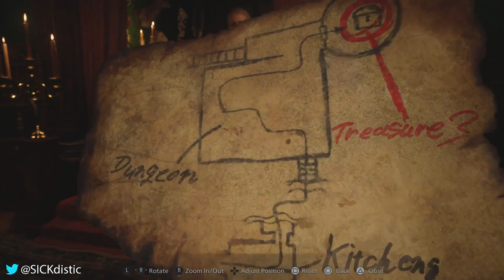Resident Evil 8 Village Treasure Map Azure Eye